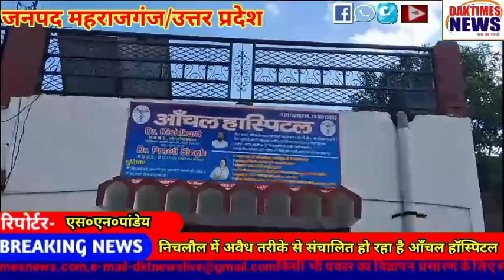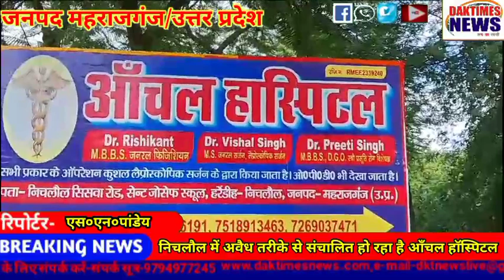निचलौल में अवैध तरीके से संचालित हो रहा है आँचल हॉस्पिटल